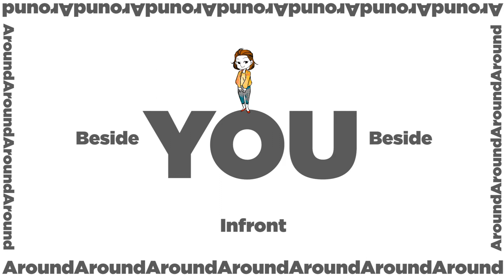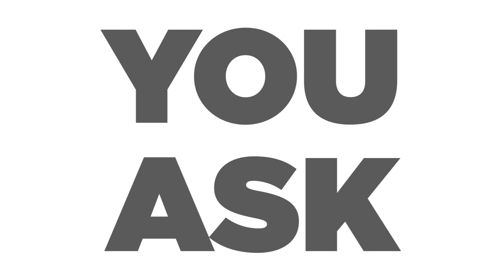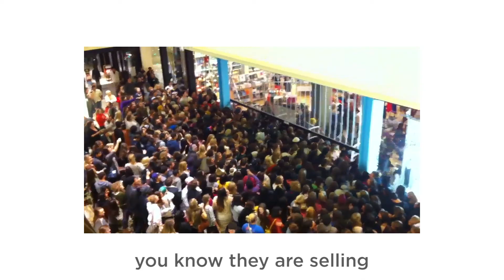Julie's Presentation...thing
Someone asked me for a favor...obviously they didn't know what they were asking.